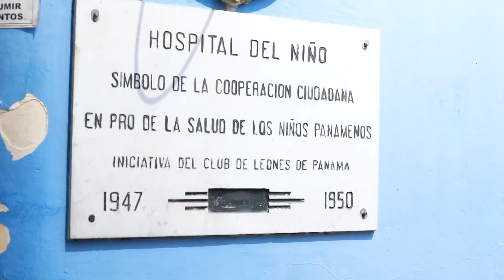¡Regalando felicidad en estas fiestas de fin de año!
¡FELICES FIESTAS!🎄

En la víspera de las fiestas de fin de año, PanamáMayor🇵🇦 visitó el 🏥Hospital del Niño, donde además de compartir, las jugadoras y cuerpo técnico de la selección realizaron entrega de juguetes a los niños del recinto.